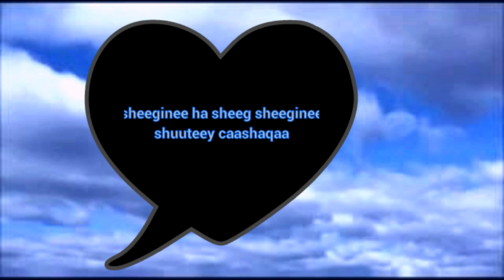AXMADEEY ABUBAKAR IYO SITEEY MOHAMED SH. HEESTII SHUUTEEY CAASHAQA BANAADIRI